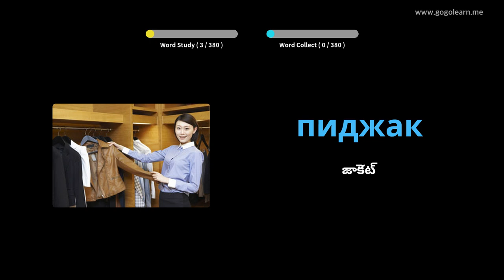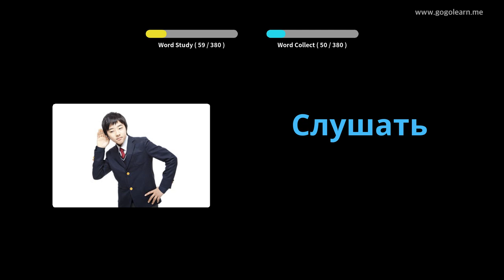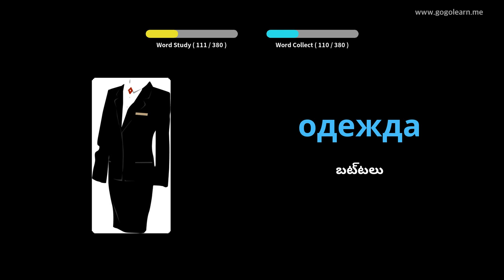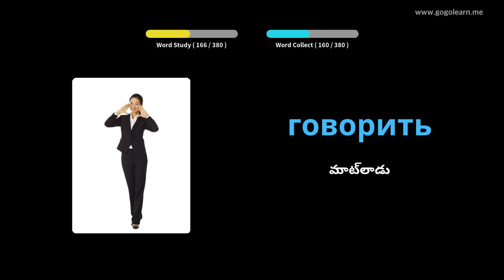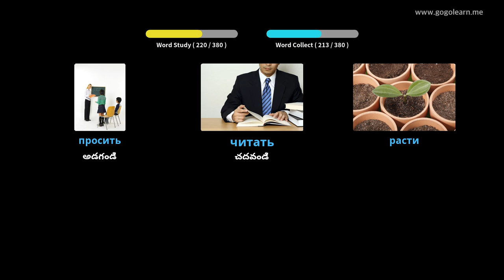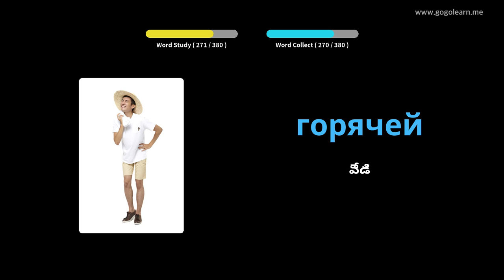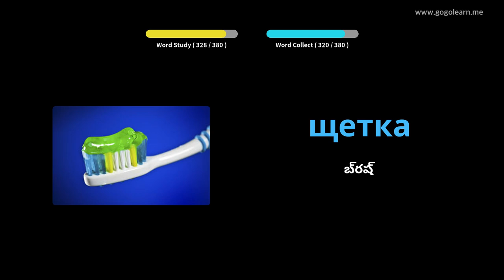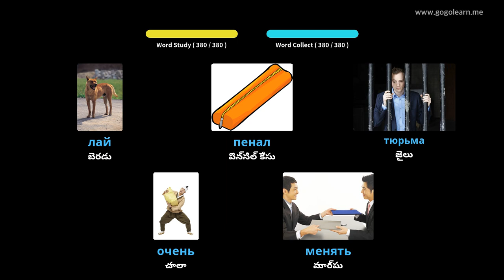రష్యన్ పదజాలం ప్రాథమిక పిల్లలు | Golearn